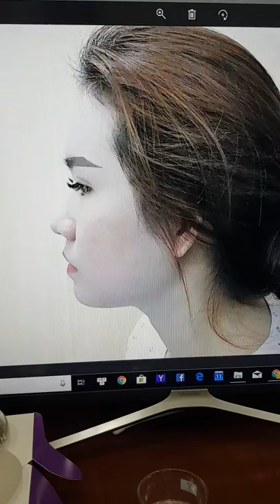Nâng Mũi Sline 3D - Mũi đẹp hoàn hảo với mọi ánh nhìn